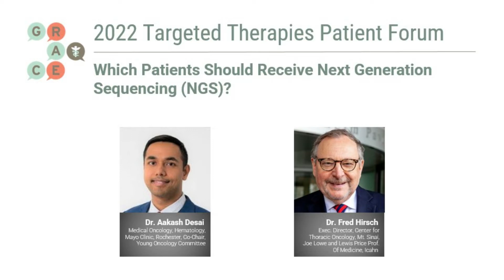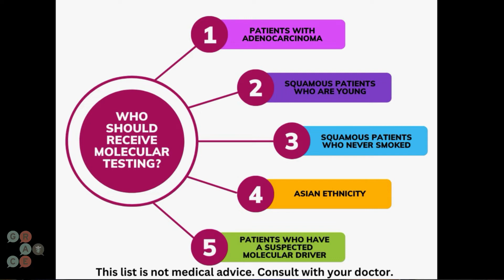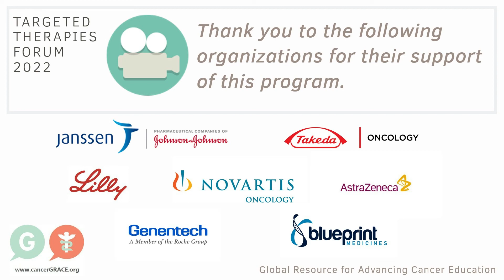Who Should Receive Next Generation Sequencing (NGS)? - 2022 Program: Targeted Therapies Forum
Targeted Therapies Forum 2022: Dr. Aakash Desai, Hematology/Oncology Fellow, Mayo Clinic, Rochester, MN, and Dr. Fred R Hirsch, Executive Director, Center for Thoracic Oncology at Mount Sinai; Joe Lowe and Lewis Price Professor of Medicine, Icahn School of Medicine; Associate Director, Biomarker Discovery for TCI, Questions and answers morning session.

In this video, Dr. Fred Hirsch discusses which patients should receive NGS.